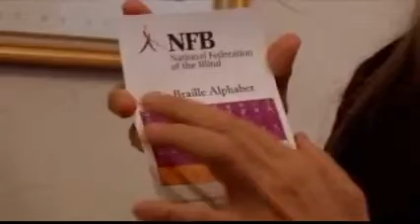Happy Birthday Louis Braille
National Braille week kicks off Friday and runs through January 11th in honor of Louis Braille who was born January 4th 1809.